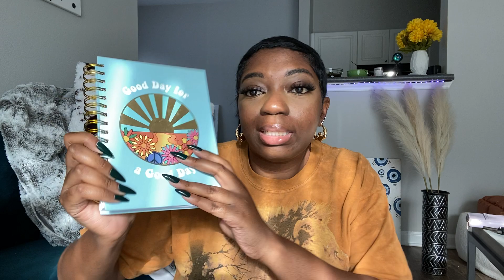HOW TO IMPROVE YOUR SELF-CONCEPT TODAY! HYPE YOURSELF UP!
Hello, You can call me "Ze" I am an intuitive tarot reader! 🔮 I do not tolerate any negativity on my channel. I do not have all of the answers, I can only give you genuine advice and guidance.✨My goal is to inspire and motivate my viewers through tarot!

1 QUESTION: $12
2 QUESTIONS: $24
3 QUESTIONS: $36
4QUESTIONS: $48